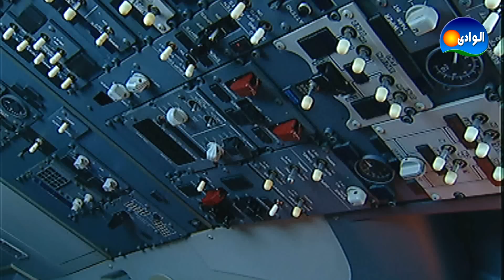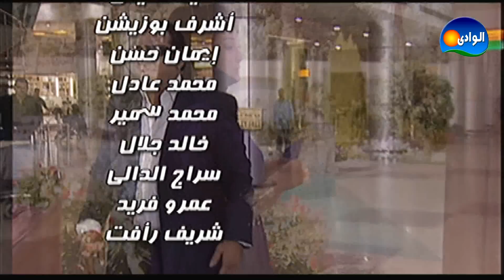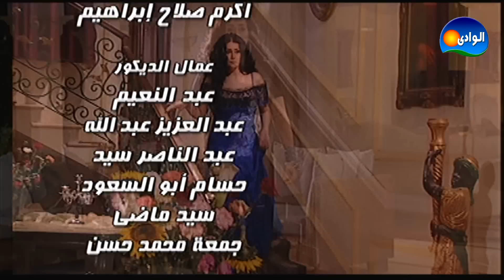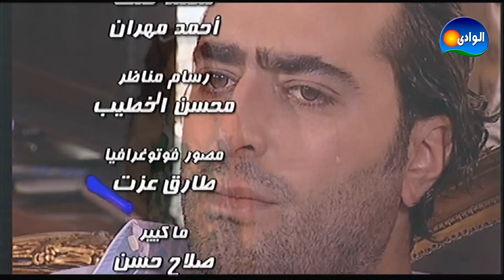Episode 10 - Zohra W Azwagha / الحلقة العاشره - زهرة وأزواجها الخمسة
تدور احداث المسلسل حول "زهرة" التي يجعلها جمالها مطمعاً للكثير من الرجال وتواجه العديد من الصعوبات بسبب طيبة قلبها وحبها لكل من يقترب منها، وتقع في فخ الزواج من أربعة رجال منهم النصاب والطيار والمهندس وتظل طوال الأحداث تبحث عن مخرج من هذه الورطة.